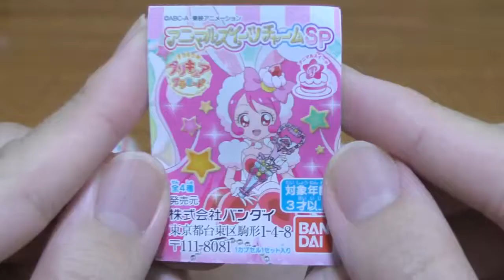【キラキラ☆プリキュアアラモード】 ガシャポン アニマルスイーツチャームSP 全4種 レビュー KiraKira☆PreCure A La Mode Animal Sweets Review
ガシャポン アニマルスイーツから
スイーツキャッスルがラインナップ！

キラキラルクリーマー 購入特典

キラキラルクリーマー
クリスタルアニマルとスイーツキャッスルで

※映画ネタバレ音声あり
キラキラルクリーマー メモワールミルフィーユ

謝謝！